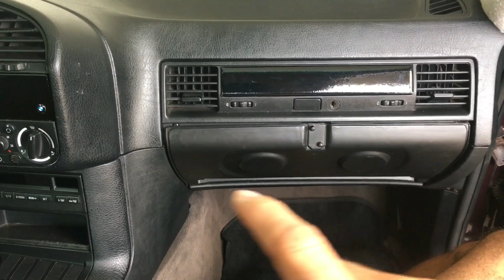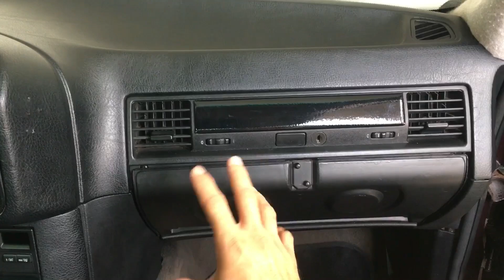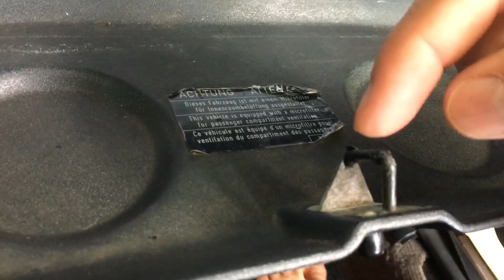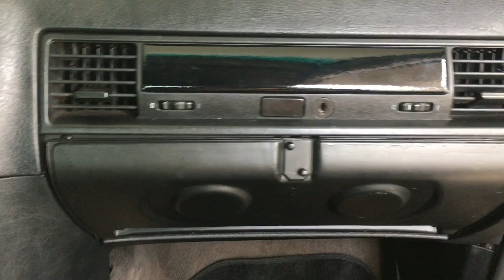Como alinhar e regular o porta luvas da BMW E36 | Como consetar porta luvas! Repairing Glove box E36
Como alinhar e regular o porta luvas da BMW E36 !!! Como consertar o porta luvas da BMW antiga!!
Repairing globeleza box